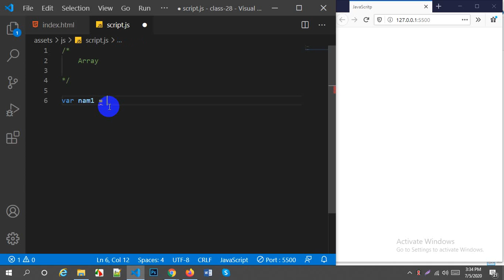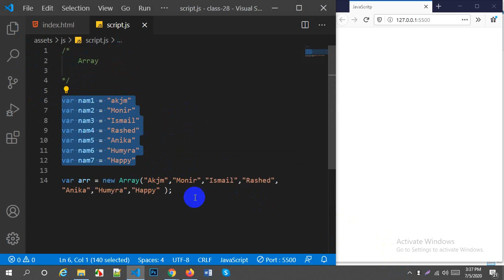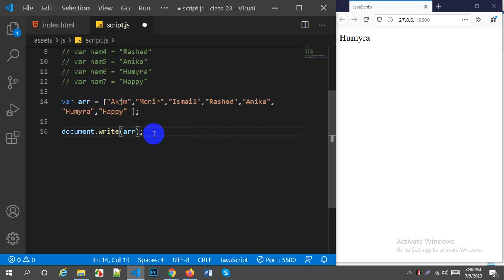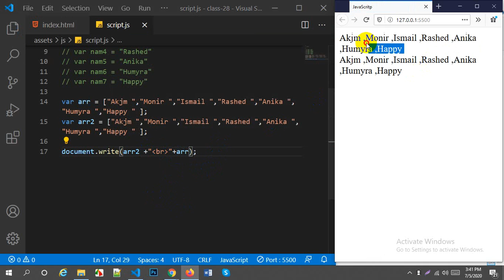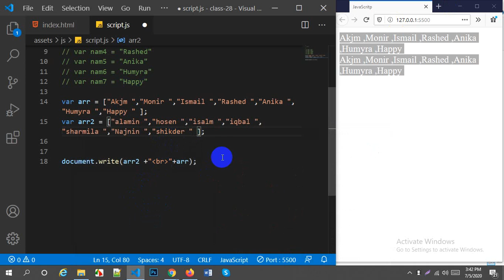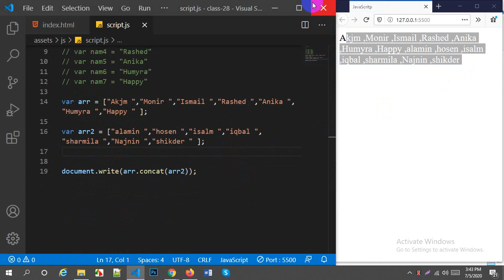Responsive Web Design || JavaScript Part 27 || Array